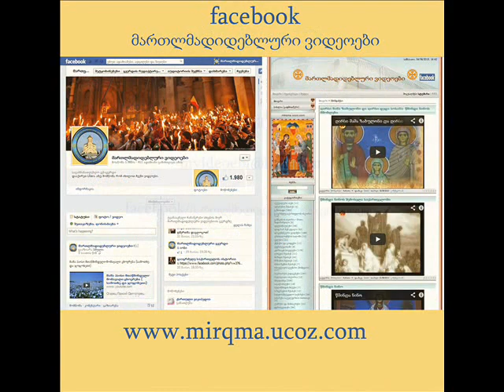სრულიად საქართველოს კათოლიკოს-პატრიარქის განცხადება 02.07.2014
როგორც ცნობილია, საკონსტიტუციო სასამართლოს გადაწყვეტილებით უცხო ქვეყნის მოქალაქეებზე საქართველოში მიწის გასხვისების პროცესი კვლავ დიწყო. ამის შესახებ ჩვენ კვირის ქადაგებაშიც განვაცხადეთ და ახლაც მასზე გავამახვილებთ ყურადღებას.

დღეს, როდესაც მძიმე სოციალურ-ეკონომიკური მდგომარეობის გამო სოფლად მცხოვრები მოსახლეობის დიდი უმრავლესობა სიღატაკის ზღვარზეა და ბევრ შეთხევაში იძულებულია თავისი ქონება ძალზედ იაფად გაასხვისოს, ახალი რეალობა დიდი დარტყმის წინაშე დააყენებს სახელმწიფოს.

patriarqis gancxadeba 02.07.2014 თავისთავად უცხოური კაპიტალისა და თანამედროვე ტექნოლოგიების შემოსვლა-დამკვიდრება მისასალმებელია, რადგან შეუძლებელია ამის გარეშე ქვეყნის განვითარება, მაგრამ ეს პროცესი უმართავი არ უნდა გახდეს მან არ უნდა განაპირობოს ყველაზე დიდი მატერიალური სიმდიდრის - ჩვენი მიწა-წყლის დაკარგვა და ჩვენი მოქალაქეების მხოლოდ მომსახურე პერსონალად გადაქცევა.